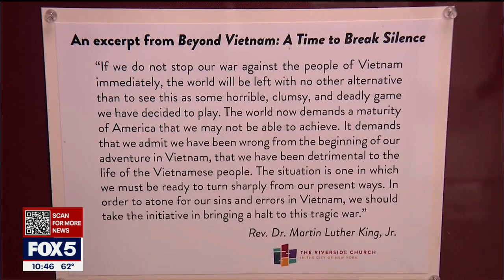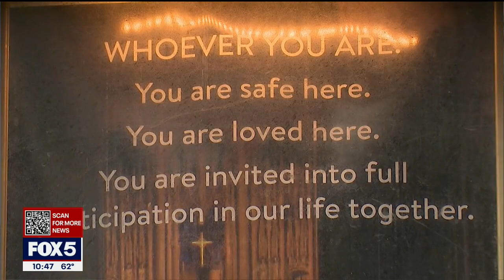At the Riverside Church, social justice and faith are intertwined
Riverside Church is a historic place where social justice is part of the faith. Antwan Lewis takes a visit as part of the series "The Black Church: Bridge Over Troubled Water."